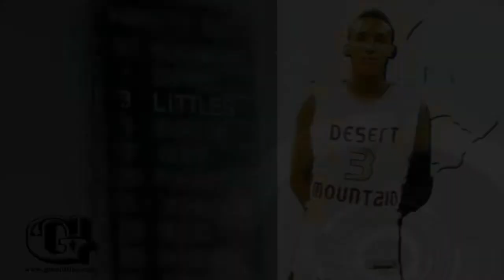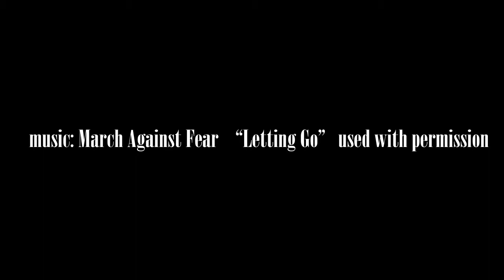Gino Littles 2013 14 Spotlight Video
2013/14 proved to be a pivotal time for the Desert Mountain Varsity Basketball Team.  The team was lead by their new head coach Kurt Keener of Detroit.  Coach Keener is most notable for kicking butt.  He brought with him a resume that any coach would covet which includes 678 wins and 9 Michigan State titles. *Source: Sports360AZ.com

Gino Littles also brings his own resume to the table.  He already impressed many college scouts, his peers, and also the NAAAA with his tremendous work ethic, can-do attitude, and his "let's get back in there and play our best" showmanship.  The NAAAA Arizona chapter named Gino Littles the 2013/14 student-athlete of the year.

He has maintained his GPA above 3.0 the entire basketball season and strives to be one of the best leaders on the team.

The 2013-14 highlight for Gino Littles represents the pinnacle of his current physical, mental, and spiritual condition.  Progressively over the last couple of years he has made tremendous strides as an athlete and the feedback he is receiving from coaches is nothing short of outstanding.

About Gino
Gino Littles is a senior varsity basketball player at Desert Mountain High School in Scottsdale, AZ.  He maintains a 3.3 GPA and has never had any disciplinary issues at his school.  He was selected as the Student-Athlete of the Year by the Arizona Chapter of the NAAAA.